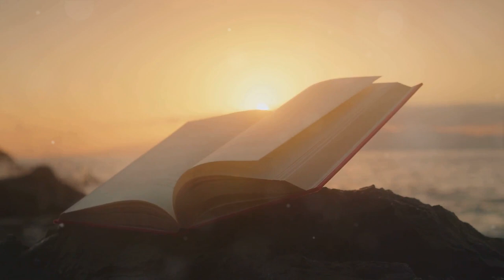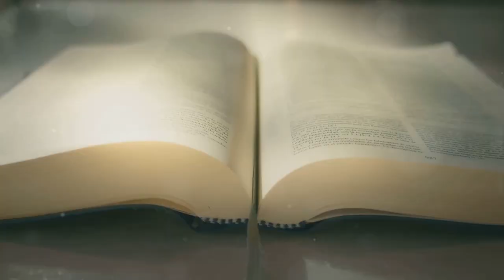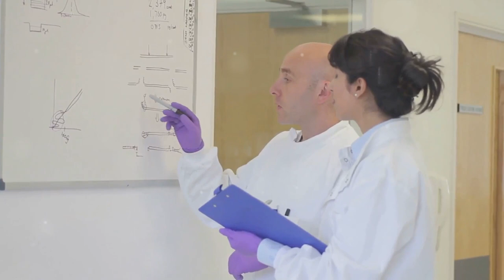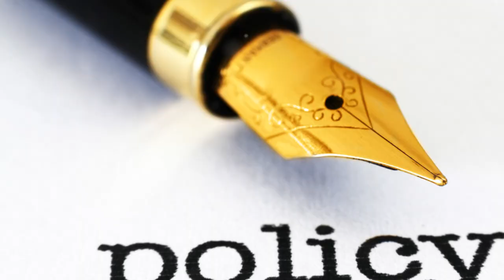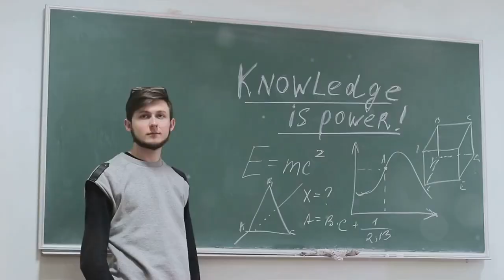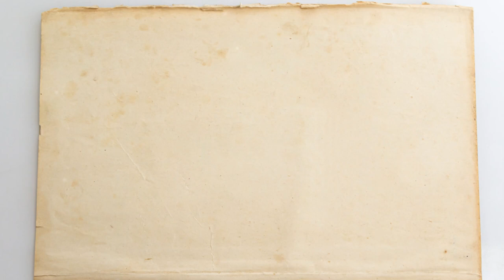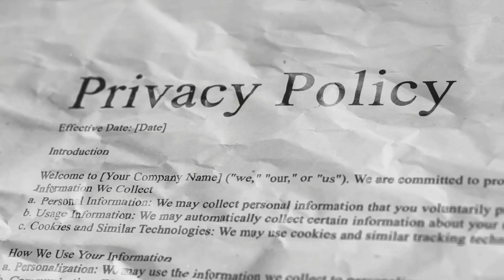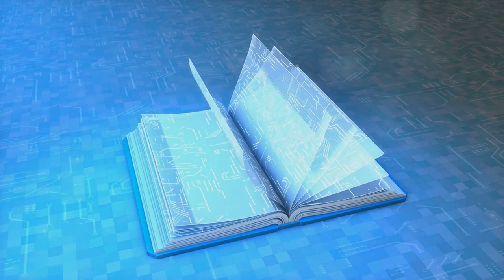Demystifying Open Science: A New Era of Knowledge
🔓 Unlock the potential of open science with us in this empowering video, as we dive into the principles, practices, and benefits of transparent and collaborative research. Join us on a journey of discovery, as we explore how open science is revolutionizing the way knowledge is created, shared, and utilized across diverse fields of study.

Join the conversation in the comments below, and let's continue to champion transparency and innovation in the pursuit of knowledge.